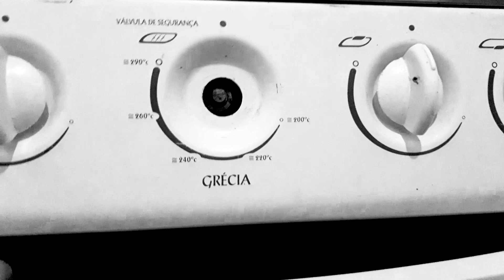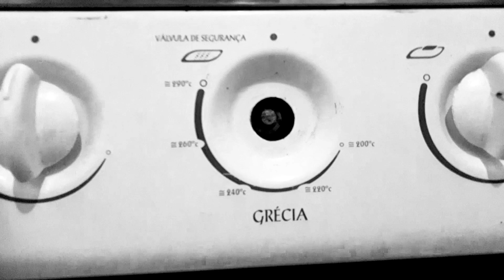Fazendo bolo na panela